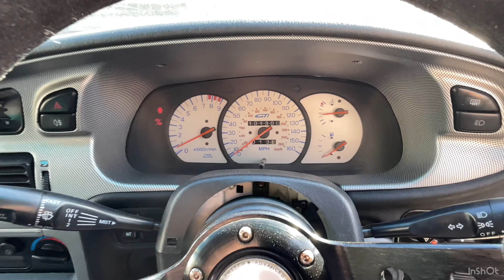1999 Proton Compact GTI (V260 UJO) (4616/3)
Transmission: 5-Speed Manual Gearbox
Features: A/C
Documentation: HPI Checked, Reg Docs Available
Keys: 1 Key